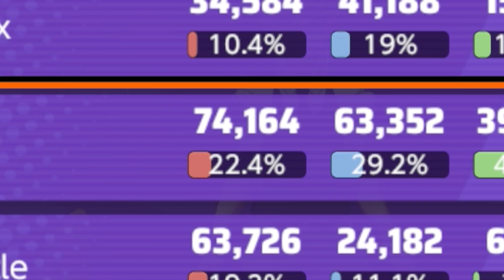this BUFF is INSANE and I've been waiting TOO LONG for it!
I feel so bad :( Today we talk about the Sylveon buff but what I did in this game is just terrible | Enjoy Pokemon Unite funny moments

👉️ Your health is important!